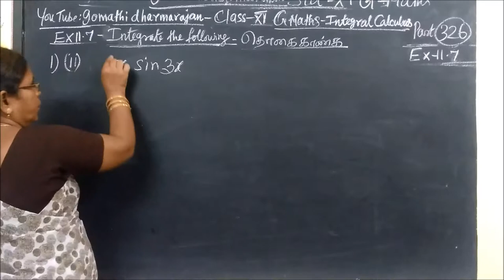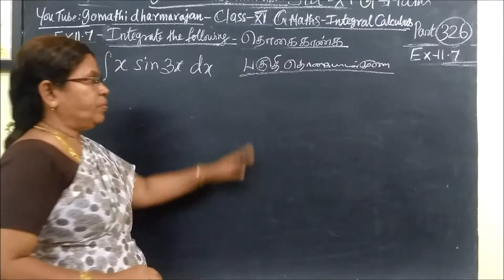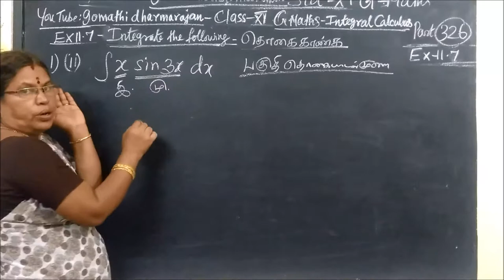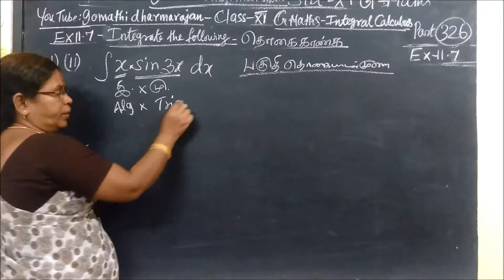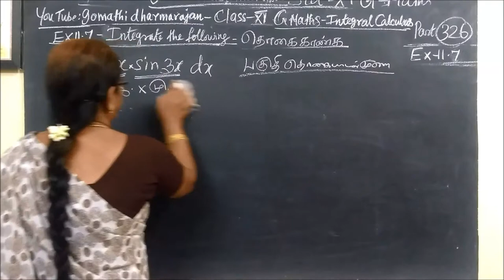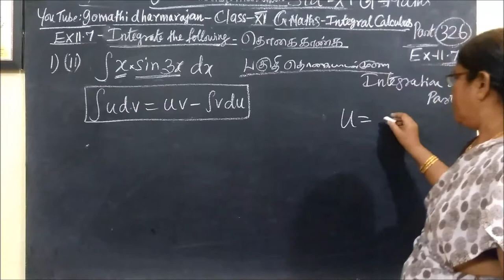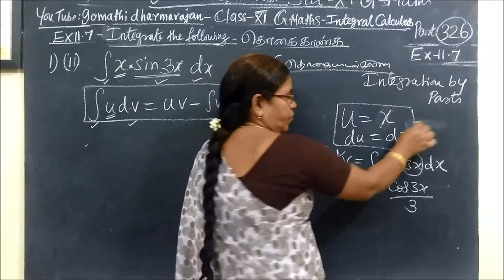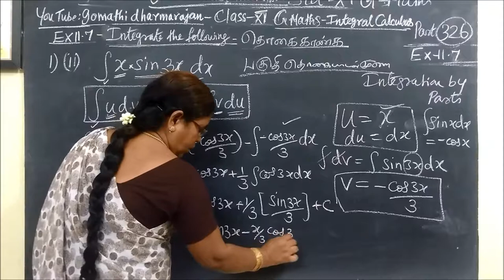11-M- [ Ex-11.7-2 ]தொகையிடல் –Integral calculus Gomathidharmarajan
11th G Maths [Part-326] Ex-11.7-2 தொகையிடல் –Integral calculus Gomathidharmarajan